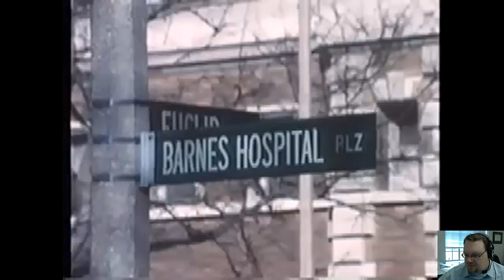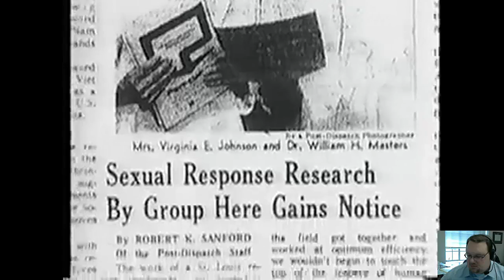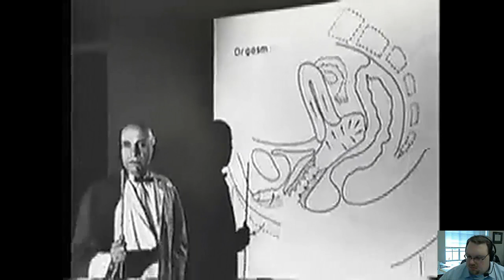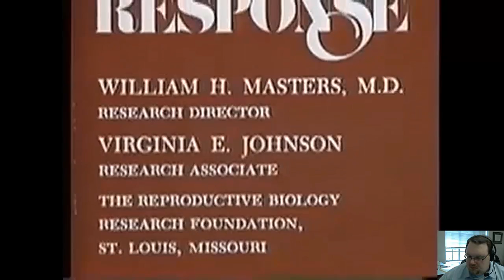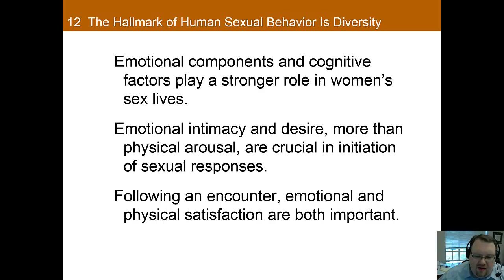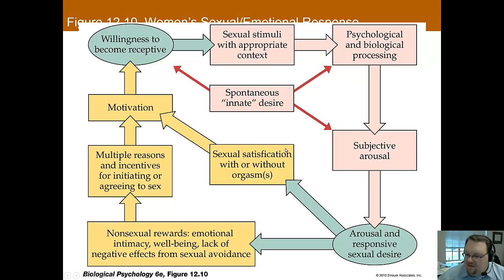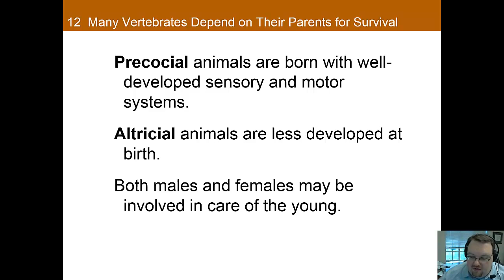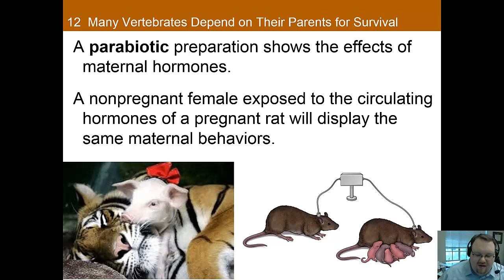Chapter 12 Part B: Sex: Evolutionary, Hormonal, and Neural Bases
This is part B of the lecture for Chapter 12: Sex: Evolutionary, Hormonal, and Neural Bases in Dr. Nadorff's Biological Psychology course at Mississippi State University.